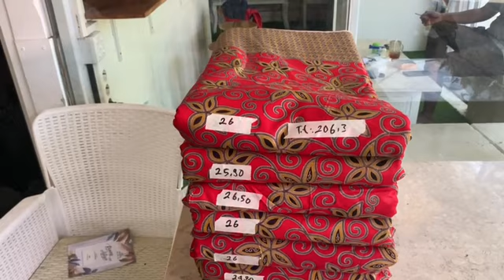Batik Seragam Instansi Murah Berkualitas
Seragam Baju Batik Custom Tahap pengerjaan Kain

batik custom,
batik cap,
youtube batik

batik custom,
batik cap,
youtube batik

custom batik.